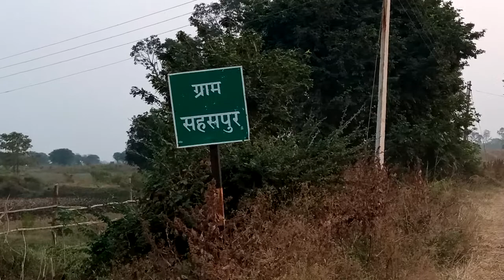सहसपुर बांध , कबीर टेकरी , बमलेश्वरी मंदीर #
प्राकृतिक खूबसूरती के लिए कवर्धा जिला में प्रसिद्ध बांध सहसपुर  बांध, कवर्धा मुख्यालय से 23 किलोमीटर की दूरी पर एवं विकासखंड सहसपुर लोहारा से मात्र 8 किलोमीटर की दूरी पर स्थित है

हमारे चैनल का वीडियो भारतीय संस्कृति एवं पर्यावरण से संबंधित है  हमारे चैनल की वीडियो में आपको पर्यटक स्थलों के संबंध में बेहतर जानकारी मिलेगी कृपया वीडियो पूरा देखें एवं इष्ट मित्र परिवारजनों को शेयर जरूर कीजिए
                           धन्यवाद